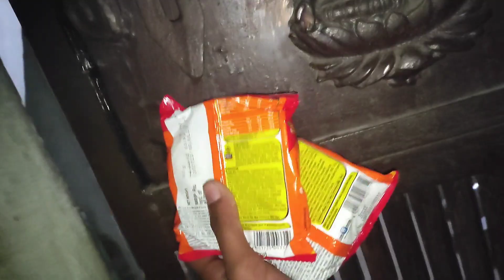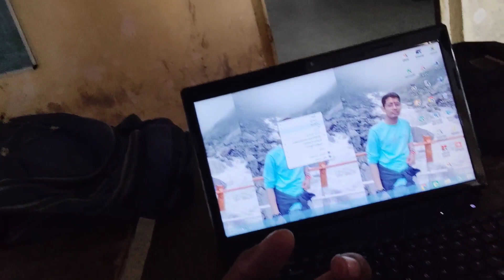Gusse Me Cup Tod Dia 🤬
Gusse Me Cup Tod Dia 🤬 ‎@Rohan Virdi

giving like in all video

Background Music Credit @NCV-NO COPYRIGHT VIBES

if you want talk to me then you can send me message in facebook and instagram

.Big supporter Channel.